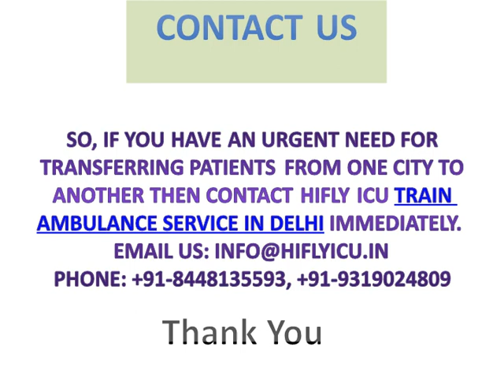Book Low Price Train Ambulance Services in Delhi by HIFLY ICU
HIFLY ICU Train Ambulance Services are also in major demand like Air Ambulance Service. But, Air Ambulance Service is more costly in comparison with Train Ambulance Service. Middle-Class people can't afford to train ambulance service. So, HIFLY ICU introduces train ambulance services in Delhi at low-cost. HIFLY ICU provides an emergency and medically packed train ambulance service from Delhi to safely transfer the patient from one place to another with the best doctors and paramedics. It provides all ICU types of equipment like CCU Machine, NICU, ALS Facility in train ambulance.

So, if you have an urgent need for transferring patients from one city to another then contact HIFLY ICU Train Ambulance Service in Delhi immediately.